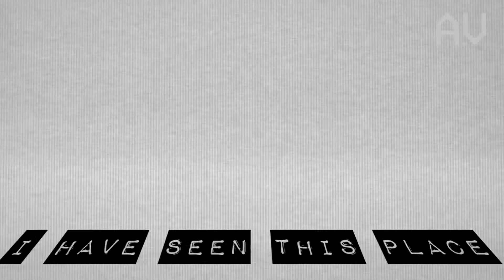I HAVE SEEN THIS PLACE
I HAVE SEEN THIS PLACE BY AFAS